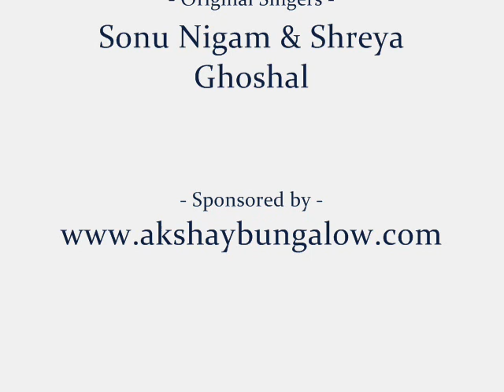Parineeta - Kasto Mazaa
Video made using the clips captured during my trip to Scotland.
Kasto mazaa song sung by Ameya.